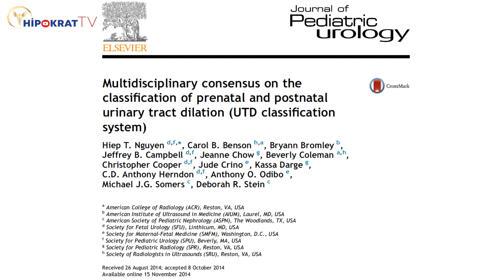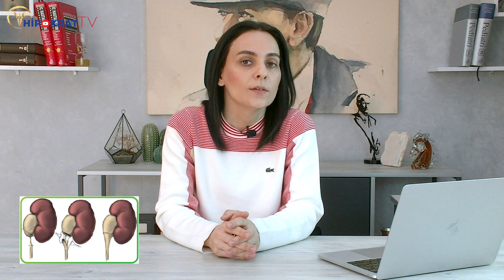ÇOCUKLARDA BÖBREK GENİŞLEMESİ 2 (Hidronefroz) - Dr. Ahsen Bakan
Dr. Ahsen Bakan, bebeklerde ve çocuklarda görülen böbrek genişlemesi ile ilgili bilgilerini 2. bir video ile sizlerle paylaşmaya devam ediyor. İns: @drahsenbakan